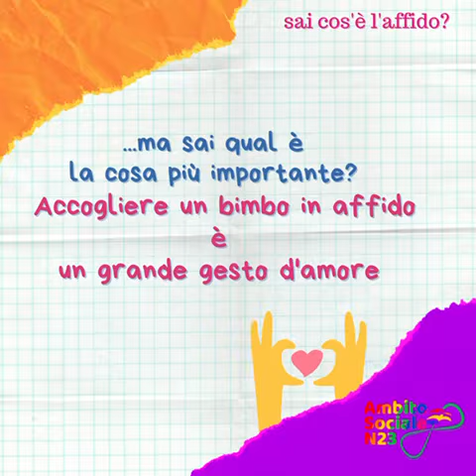AmbitoN23: "Più famiglia e meno casa"